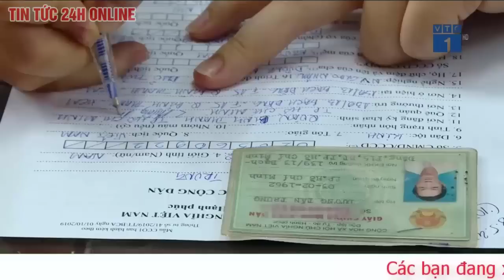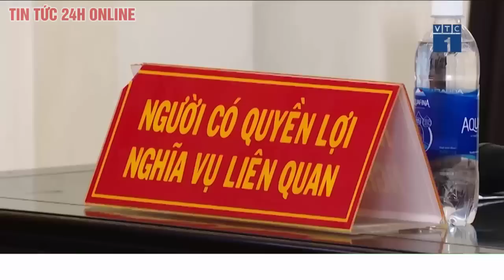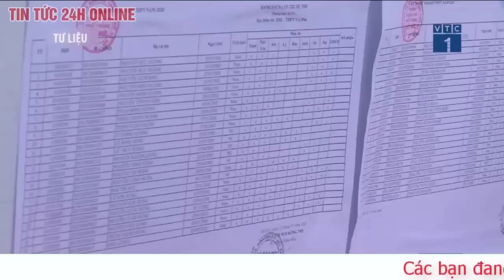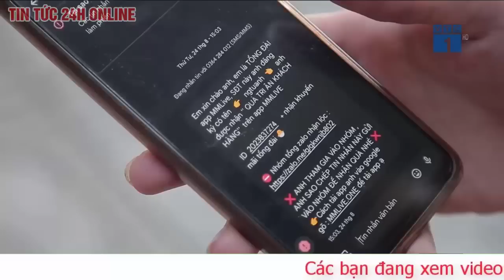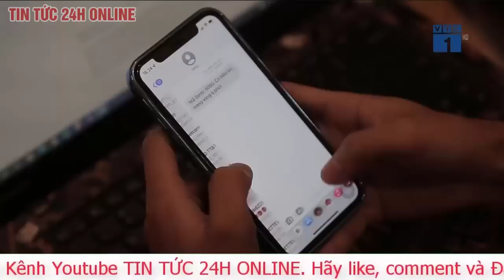Bản tin trưa 16/9: Nga thay thế Nord Stream 2 bằng đường ống dẫn khí đốt tới Trung Quốc | TV24h